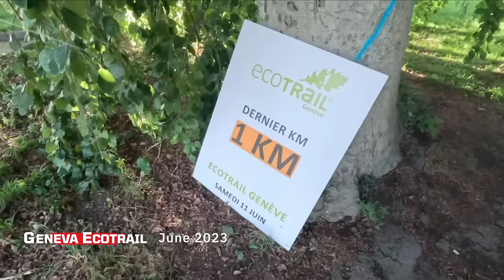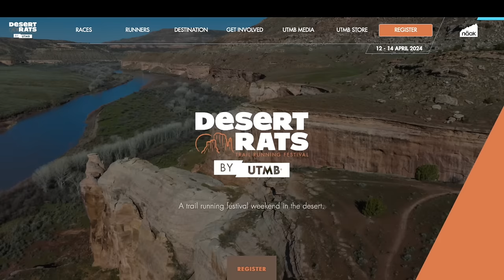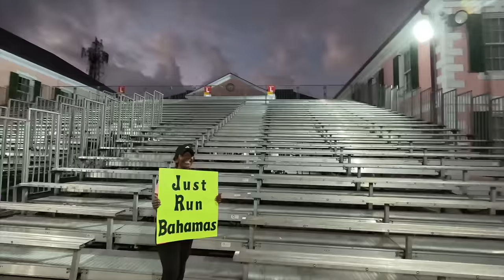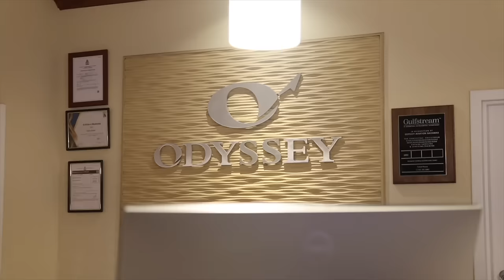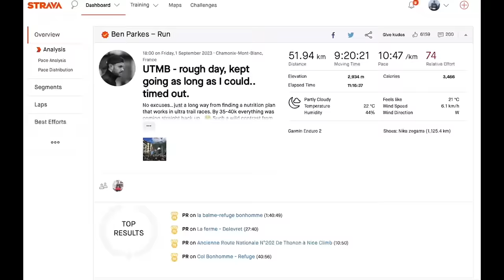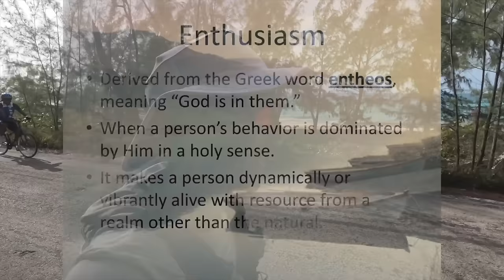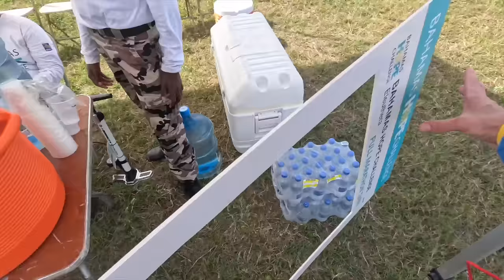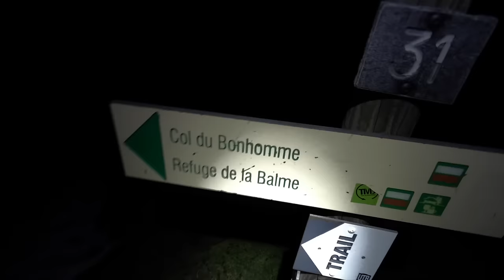LIFE AFTER UTMB (Ultra Trail du Mont Blanc)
I had a dream of taking part in UTMB, the Ultra Trail Du Mont Blanc and materialised it. What comes after you reach your utlimate goal?  I learned key lessons during this journey. I learned that the soul is stronger than the mind and the body. My vision is to share these learnings through my adventures. Follow me in this film to see how my life completely changed after UTMB.

Join me, Rafael Hidalgo, on my ultra running adventures as I balance life as a full-time father, husband, and employee. In this video, I'll share my experiences, tips, and the breathtaking trails I've discovered along the way. If you're looking for motivation and inspiration to hit the trails, you've come to the right place! Let's conquer the trails together! 🏃‍♂️🌲🏔️